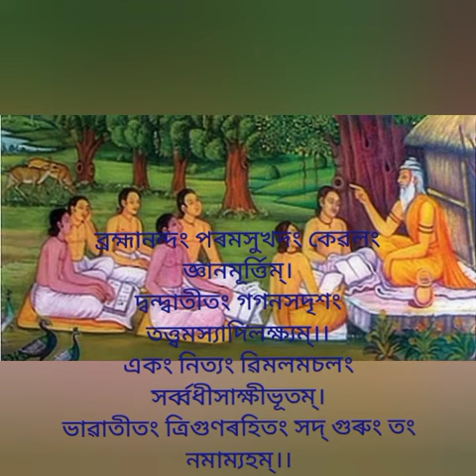গুৰুৰ্বহ্মা গুৰুৰ্বিষ্ণু Guru Bandana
গুৰু স্তোত্ৰম্-
Guru Stotram-

1) অখণ্ড মণ্ডলাকাৰম্
Akhandamandalakaram

2) অজ্ঞানতিমিৰান্ধস্য
Ajnyanatirandhasya

3) গুৰুৰ্বহ্মা
Gurubrahma

4) ব্ৰহ্মানন্দং পৰমসুখদং
 Brahmanandam Paramasukhadam

5) একংনিত্যং ৱিমলমচলং
Ekamnityam Bimalmachalam

কণ্ঠ-দীনেন্দ্ৰ গোস্বামী
Voice-Dinendra Goswami

ভিডিঅ'-শ্ৰেয়সী গোস্বামী
Video-Shreyasi Goswami

সকলো গুৰু তথা শিক্ষক সমাজলৈ সশ্ৰদ্ধ প্ৰণিপাত 🙏🌷🙏🌹